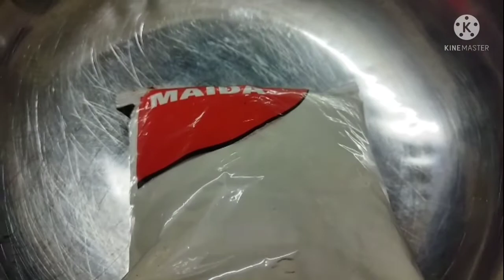krishpy Mathari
Krishpy Mathari tasty &kurkuri
simple style mathari easy ##
##jhatpat recipe
##Tea time mathari##
#easy &quick mathari recipe###

खस्ता और कुरकुरी मठरियाँ

चाय के साथ कुरकुरी मठरियों का मजा लीजिए और आसानी से घर पर बनाइये बाजार से भी कुरकुरी ।।।।

जब कुछ चटपटा खाने का मन हो तो आप भी बनाये चटपटी कुरकुरी मठरी आसानी से।।।

आवश्यक सामग्री;;;-
मैदा -750 gm
तेल /घी - 1कटोरी (200gm)
अजवाइन -1स्पून
नमक स्वादानुसार
जीरावन पाउडर 1/2स्पून
(सौफ,अजवाइन, कसूरी मेथी,जीरा,)का पाउडर